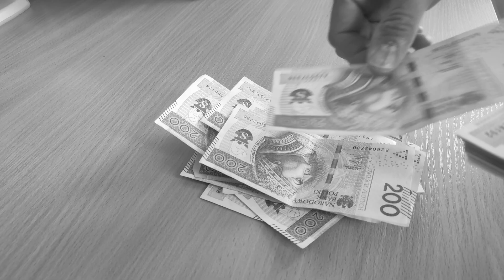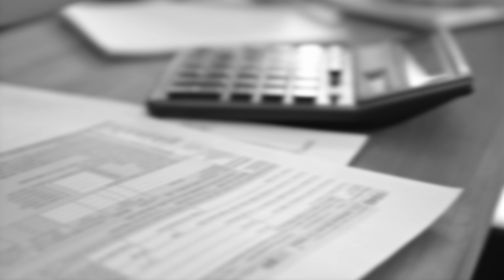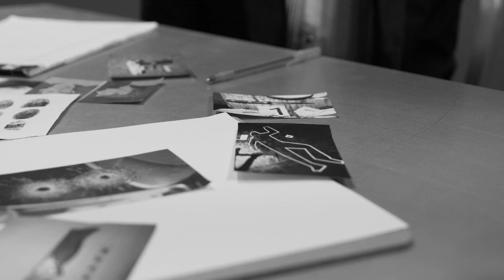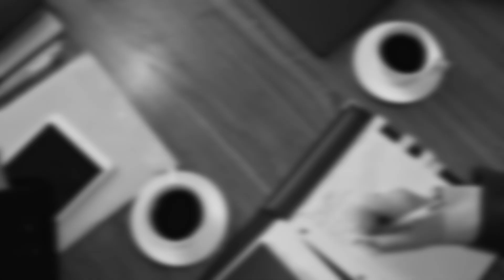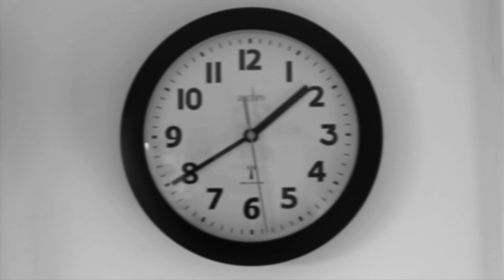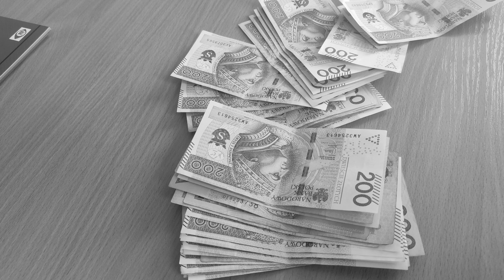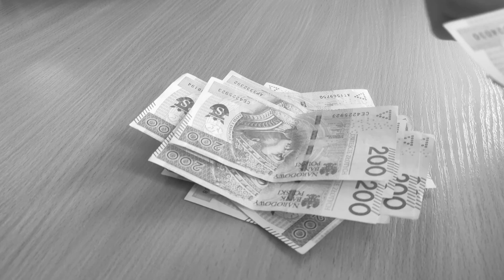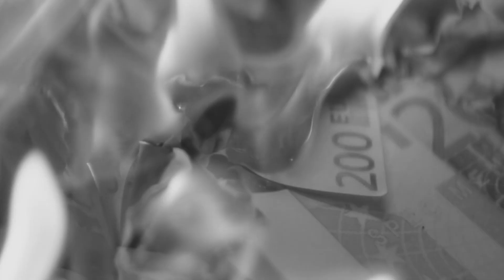GRUPA ŁOWCÓW SKÓR. ŁÓDŹ | Podejrzani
Podejrzani - YouTube

Sprawy kryminalne
Śledztwa
Detektywistyka
Reportaże
Wywiady
Przestępczość zorganizowana

Skarpetki Many Mornings z serii "Clue Detective" ze zniżką 20% do końca września na hasło "PodejrzanePoranki":

Prowadzenie i montaż: Patryk Szulc
Lektor: Maciej Marcinkowski
Kamera: Zuzanna Szulc
Montaż: Jakub Łosiewicz
Dźwięk: SeeSound Studio - Mariusz Menes
Intro: LifeTube